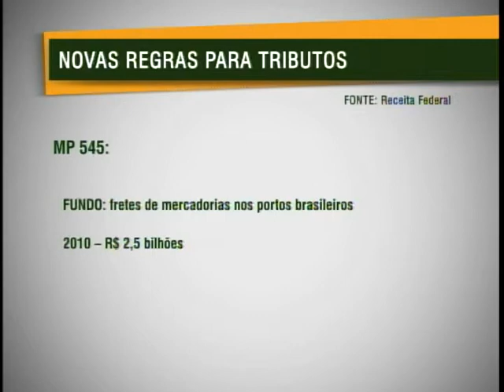Novas regras de tributação para incentivar as indústrias na produção nacional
NBR Notícias - 30.09.11: Para incentivar a produção nacional, as indústrias no país que produzem equipamentos para as Forças Armadas, como armas e fardas, por exemplo, vão ter um desconto de 30% em impostos por um período de 5 anos.